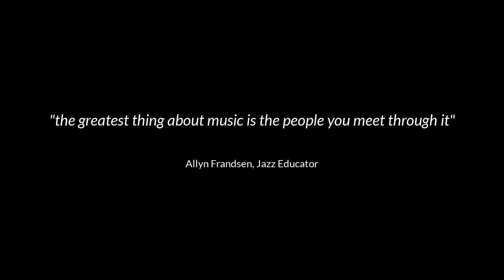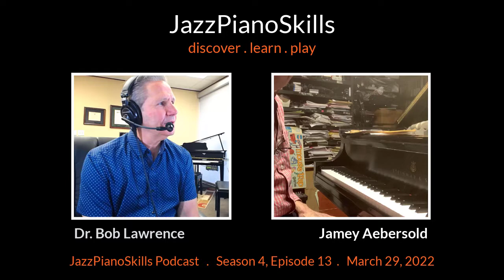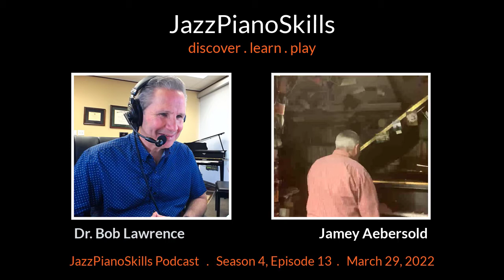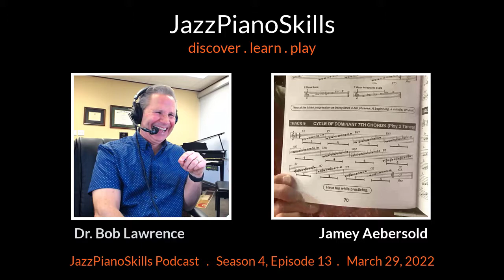Jamey Aebersold Episode, Pt. 1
Welcome to JazzPianoSkills, I'm Dr. Bob Lawrence. It’s time to Discover, Learn, and Play jazz piano! Today, you are in for a real treat! I am joined by saxophonist, entrepreneur, author, educator, and jazz legend Jamey Aebersold.

Jamey Aebersold was born July 21, 1939, in New Albany, Indiana. He attended college at Indiana University and graduated in 1962 with a Masters Degree in Saxophone. He was awarded an Honorary Doctorate of Music by Indiana University in 1992. He also plays piano, bass, and banjo.

In 1989, the International Association of Jazz Educators inducted Jamey Aebersold into their Hall of Fame at the San Diego convention. With this award, Jamey Aebersold joins other jazz luminaries such as Count Basie, Duke Ellington, Charlie Parker, Louis Armstrong, and others.

Jamey Aebersold is an internationally-known saxophonist and authority on jazz education and improvisation and has developed a series of Jazz Play-A-Longs (book and cd sets (now numbering almost 130 volumes) as well as various other supplemental aids for the development of improvisational skills. The Aebersold book and recording sets allow a musician the opportunity to practice and improvise with well-known jazz personalities at home as well as in the classroom. The recordings employ some of the best jazz musicians in the world. This concept has been responsible for changing the practice habits of thousands of musicians around the world.

Jamey Aebersold was one of the first to encourage small group classes which concentrate on jazz improvisation, and he is the director of the Summer Jazz Workshops which now have 40+ years on record. Jamey feels that improvisation is something all people can do—and his clinics and lectures concentrate on demonstrating how the creative and spontaneous nature of each person can be brought to light.

These week-long Summer Jazz Workshops are having a profound effect on musical communities around the world. The Workshops have traveled to Australia, New Zealand, Germany, England, Scotland, Denmark, and Canada. Every summer there are at least two week-long Workshops in the U.S. These camps employ many of the finest players/teachers in jazz and are open to any serious jazz student regardless of ability or age.

In 2007, Jamey Aebersold was awarded the Indiana Governor's Arts Award by Mitch Daniels, the Governor of Indiana.

On October 4, 1987, CBS' "Sunday Morning" with Charles Kuralt and Billie Taylor featured Jamey with the Summer Jazz Workshops in an exciting jazz educational segment.

Jamey Aebersold has taught at three colleges and universities in the Louisville, Kentucky area and has made guest appearances in dozens of cities around the world. While conducting a jazz clinic in Brazil he produced a 110-minute DVD/video appropriately titled "Anyone Can Improvise" which has become a best-seller.

Jamey's hobby is listening to jazz, especially new young players. He also enjoys playing basketball (he has hit 50 free throws in a row!) and is very much interested in Metaphysics and spiritual pursuits as they apply to the growth of the individual. In December 2004, the Jazz Midwest Clinic bestowed upon Jamey the "Medal of Honor" in Jazz Education.

In 2014, Jamey Aebersold was awarded The National Endowment for the Arts Jazz Master Award, the nation's highest honor in jazz. Jamey Aebersold is the recipient of the 2014 A.B. Spellman NEA Jazz Masters Award for Jazz Advocacy, which is bestowed upon an individual who has contributed significantly to the appreciation, knowledge, and advancement of the art form of jazz.

Jamey Aebersold has been a driving force in America's native art form, Jazz, and continues to kindle the fires of musical imagination in those with whom he comes in contact.

Now, it's time to discover, learn, and play with jazz legend Jamey Aebersold.